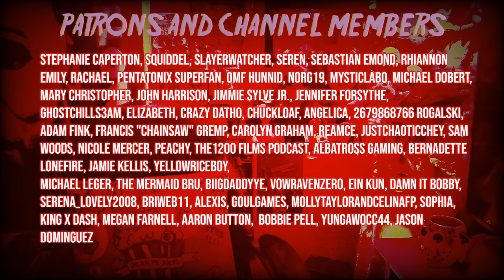Overnight in the HAUNTED Winchester House (w/ Sam & Colby) | GARRETT WATTS REACTION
Maniacs with a CHAINSAW ⚔️:
Ashley Perez, Jason Dominguez, Nick and Thor, Bernadette Lonefire,  Stephanie Whitt, TryZeq, Serenity Lockwood, ☕CoffeeLoverJoel☕, Luna, Michelle Arnold
Maniacs from ANOTHER WORLD 👽:
SpookyTraveller, Reed, REAMCE, Nicole Mercer, MetaKite, Jason Dominguez, Eddie Tucker, Carolyn Graham, Amira, Adam Fink, Alba, Cynthia Eddy